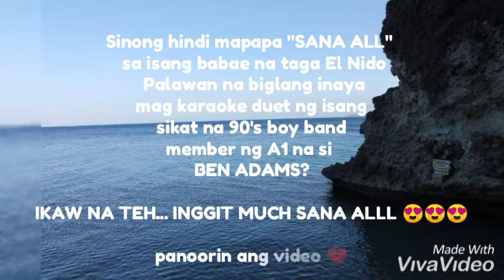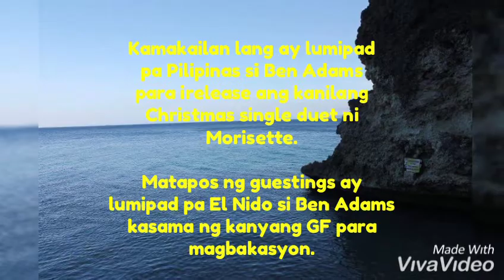BEN ADAMS NAKIPAG DUET SA ISANG NETIZEN SA EL NIDO PALAWAN - SANA ALL